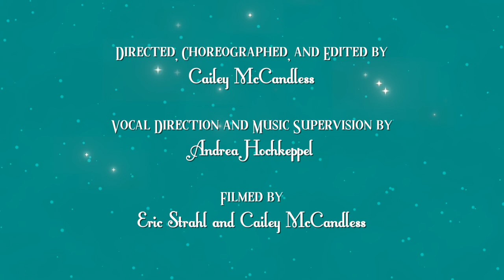TMTO's Countdown: "Hot Chocolate" from The Polar Express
8 Days 'Til Christmas: "Hot Chocolate" from The Polar Express
Originally performed by Tom Hanks
Written by Glen Ballard and Alan Silvestri
Featuring William Goldman, Aubrynn Schneider, Ben Blount, Bodie Simonsen, Claire Spence, Josh Krull, Kadyn Casper, Luke Hamilton, Maddie Franklin, Naomi Thuren, Parker Sampson, Tatum Edgar, Trent Thuren, and Will Sayler